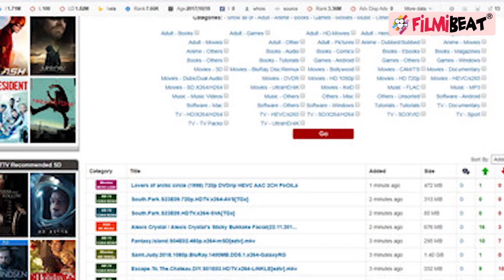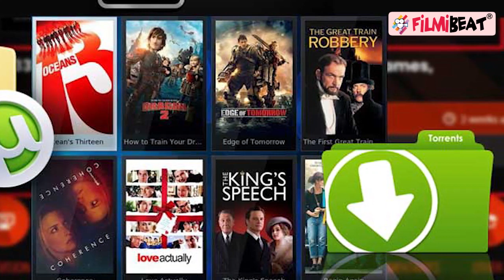Kisi ka Bhai Kisi Ki Jaan के मेकर्स, Salman को लगा जोर का झटका, HD क्वालिटी में लीक हुई फिल्म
Salman Khan's much-awaited film Kisi Ka Bhai Kisi Ki Jaan has finally hit the theatres on Friday and fans were seen gathering outside theatres to catch the first show.But reportedly, the film has already been leaked online as well, for netizens to watch it or download it for free.Watch Out